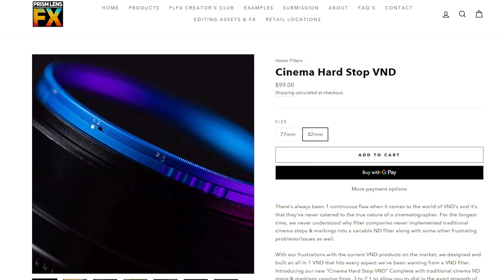Tiffen & Prism Lens FX Variable ND Quick Comparison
This test is shot on the Canon EOS R with the Tamron 24-70mm f2.8 G2.  There's a UV filter in front of all these filters.

Recorded at 1080p Full Frame

00:00 Intro
00:22 Notes
02:06 24mm, No Filter
02:12 24mm, Prism Len FX
02:19 24mm, Tiffen
02:26 24mm, CPL
02:33 24mm, All Compared
02:47 24mm, Tiffen, Rotate
02:59 24mm, Prism Lens FX, Rotate
03:10 24mm, Both Rotate
03:29 70mm, Prism Lens FX
03:39 70mm, Tiffen
03:50 70mm, CPL
04:01 70mm, All Compared
04:21 70mm, Prism Lens FX, Rotate
04:39 70mm, Tiffen, Rotate
04:58 70mm, Both Rotate

Stephen Keech - Summer Dawn (Instrumental)